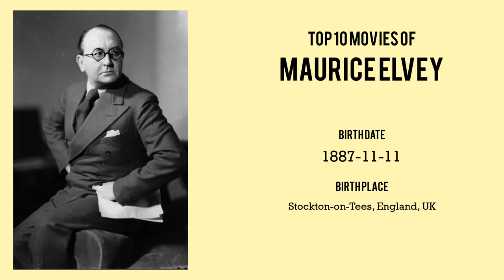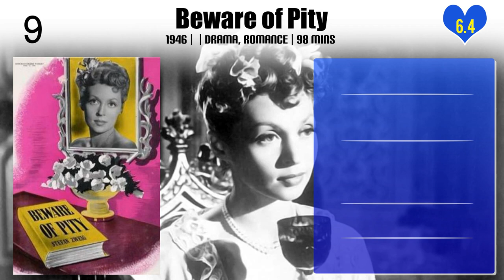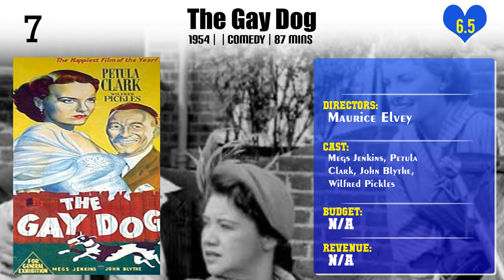Maurice Elvey | Top Movies by Maurice Elvey| Movies Directed by Maurice Elvey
Best Movies of Maurice Elvey

Find the list of top and best movies directed by Maurice Elvey
1.Is Your Honeymoon Really Necessary?
2.Second Fiddle
3.The Clairvoyant
4.The Man with the Twisted Lip
5.House of Blackmail
6.High Treason
7.The Happiness of Three Women
8.The Water Gipsies
9.The Great Game
10.What Every Woman Wants
11.Fun at St. Fanny's
12.Beware of Pity
13.You Lucky People
14.The Gay Dog
15.Hindle Wakes
16.Sons of the Sea
17.The Late Edwina Black
18.The Man in the Mirror
19.Dry Rot
20.The Wandering Jew

Please Comment down your favorite movie of Maurice Elvey